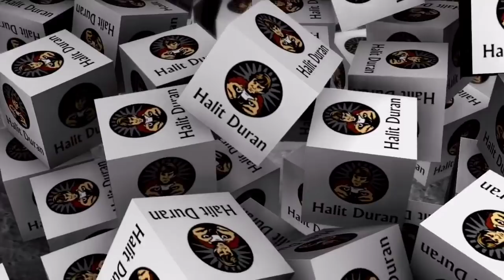Oha! Epik Kaka ve Dani Alves çıktı! (Tüyolar) / Fifa Mobile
Epik Kaka ve Dani Alves çıktı.Tüyolar için videoyu dikkatlice dinleyip izleyin...